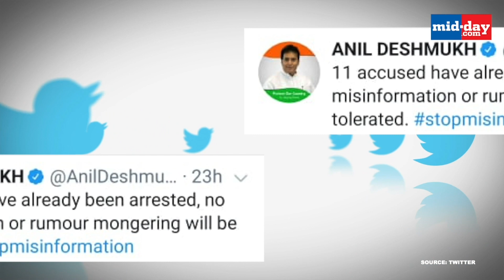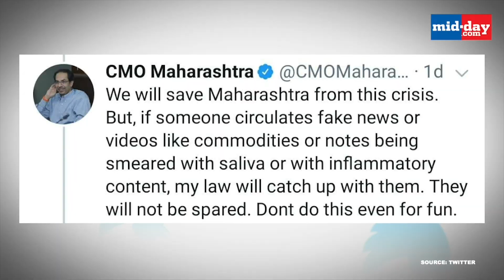Mumbai Police To Track Down Everyone Spreading Hatred amid Coronavirus scare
The Maharashtra police have been cracking down on everyone found spreading rumours and trying to give COVID-19 a communal colour by sharing videos and pictures targeting minority communities. Watch this video to know more.